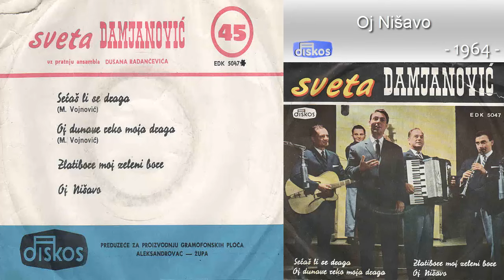Sveta Damjanovic - Oj Nisavo - (Audio 1964)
Muzika: Narodna
Tekst: Narodna
Aranz: